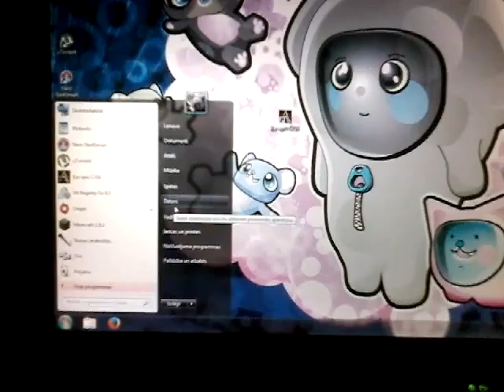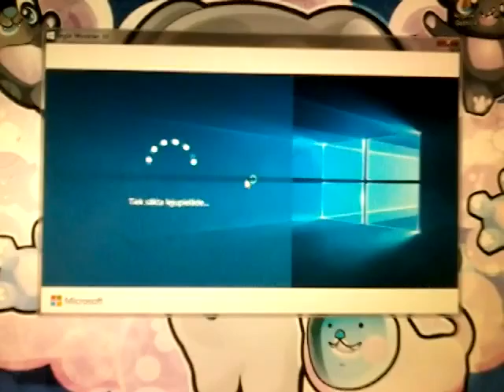My computer systems